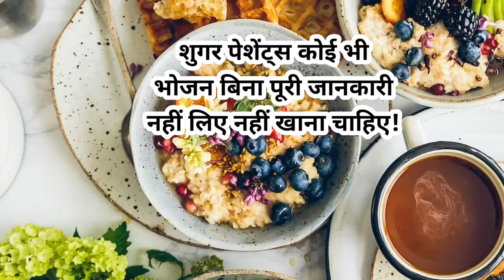डायबिटीज में दूध पी सकते हैं कि नहीं | Kya Sugar Patient Ko Dudh Pina Chahie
I am Dr Musharraf Husain on the Healthy Forever channel will teach you about the role of milk in diabetes and whether milk is safe for diabetics or not. Milk is an important part of your diet but diabetics always ask whether diabetics drink milk or not.

The information provided on this channel and its videos is for general purposes only and should not be considered professional advice. The medical information on this channel and its videos is intended solely as an informational resource and should not be used or relied upon for any diagnostic or treatment purposes. This information is not meant for patient education, does not create any patient-physician relationship, and should not be used for professional diagnosis or treatment.

Please consult your doctor or healthcare provider before making any healthcare decisions or seeking guidance about a specific medical condition. Dr. Musharraf Husain shall not be liable for any damages, loss, injury, or liability incurred as a result of relying on the information contained in this video.